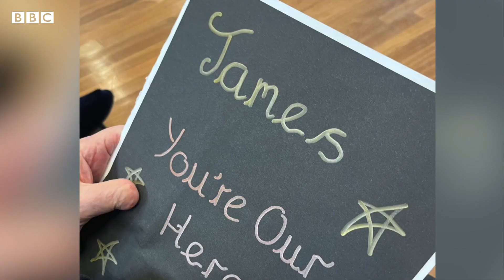Mzee wa miaka 100 ajifunza kutembea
Mzee wa miaka 100 amechukua hatua muhimu za kuanza kutembea tena baada ya kushindwa kutembea katika kipindi cha miaka miwili ili kuwashangaza wanafunzi wa shule ya msingi iliyo katika eneo lake.